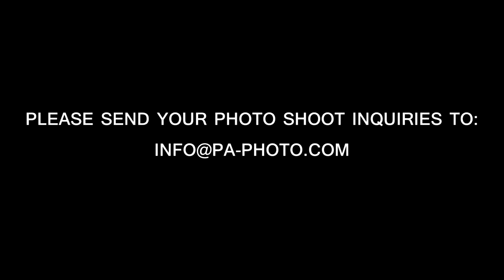August Burns Red - Composure (Music Video with Live Germany Footage)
Little video we produced for our buddies of August Burns Red!